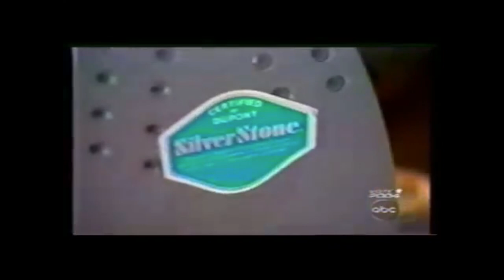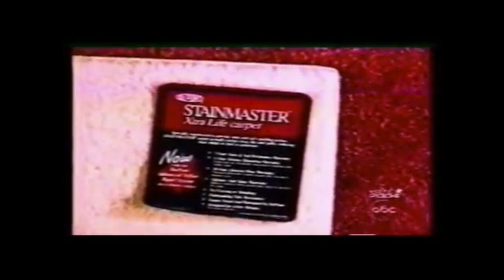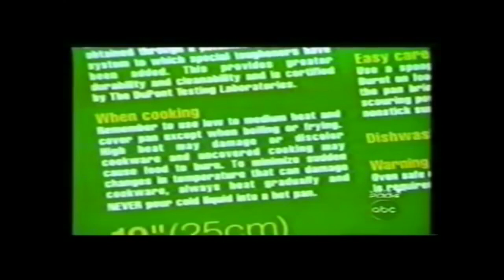Cook Health TV NEWS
Watch carefully this 10 minutes video, it will give you 10 extra years to live if not more.